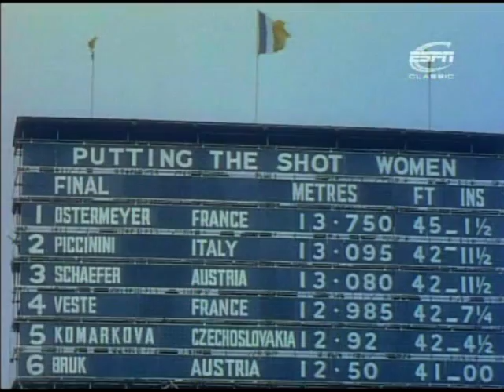Ine Schäffer - London 1948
Austrian Ine Schäffer becomes third in shot put at olympic games in London 1948